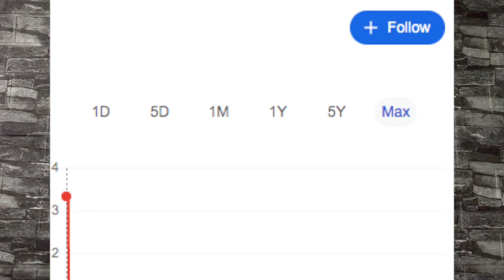Currency revaluations and the RV explained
👉 Buy Currencies Website (Dong/Iraq Dinar/Zims)